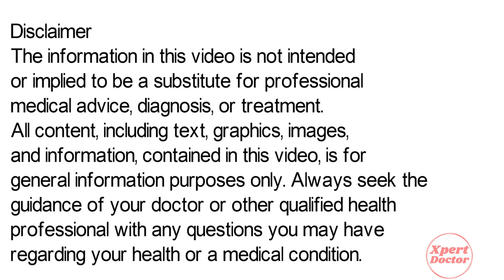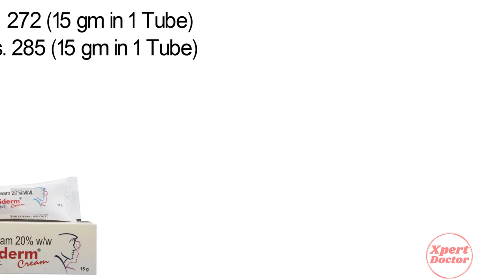Azelaic Acid Cream, Azelaic Acid Cream 10 w/w, Azelaic Acid Cream 20 w/w in Hindi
In this video, we will discuss what are the uses and benefits of azelaic acid cream. How to take azelaic acid cream. We will also discuss what are the side effects of azelaic acid cream. Watch the complete video for detailed review of azelaic acid cream in hindi.